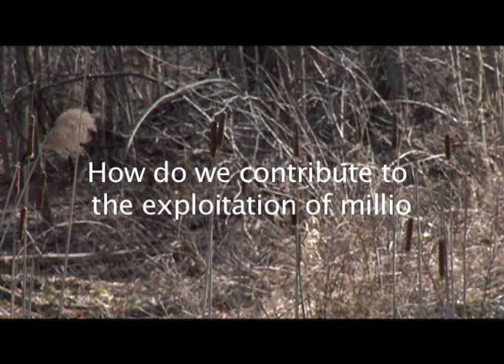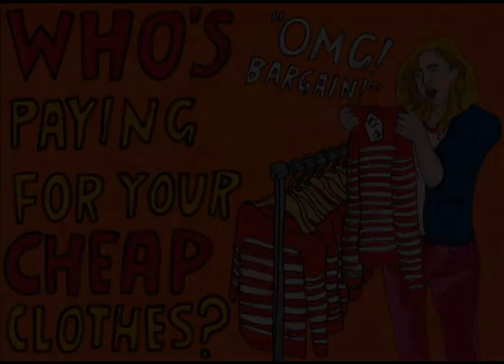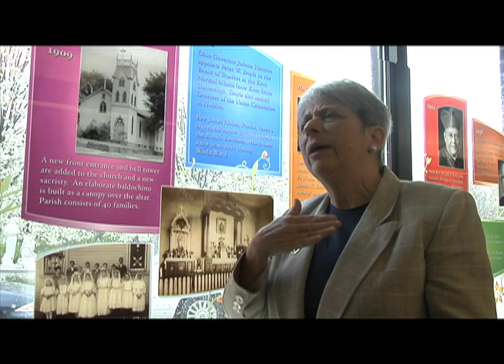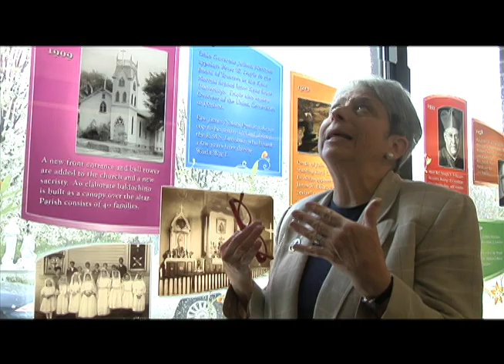Fair Trade for a Just World brought to you by Janet Rhodes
This is an educational video I produced about the positive impact of fair trade in the global economy. It was produced for Janet Rhodes Fair Trade and featured during their Fair Trade Day Festival. Music is by Steve Miller. (No, not that Steve Miller.)